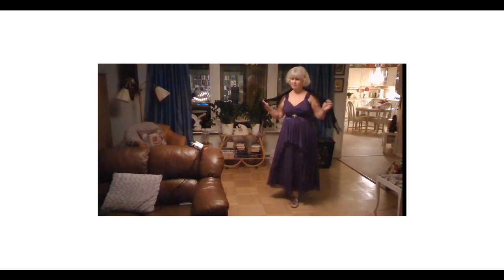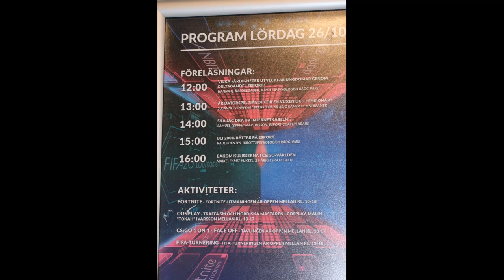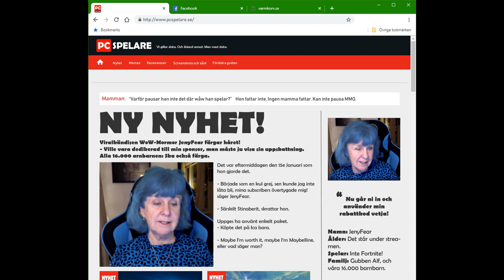A story of my life Jenyfear 71 years old ENG speak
It is my birthdaysstream and I was doing a 24h stream. I even tried to du a Subathon